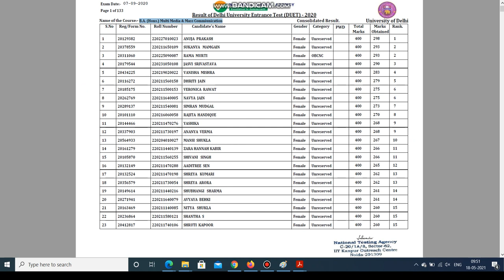delhi university B A Hons Multi Media & Mass Commiunication cut off and result